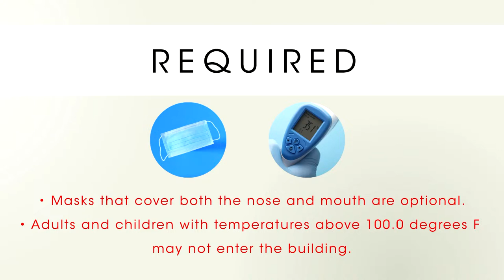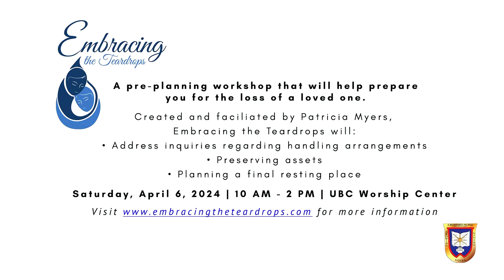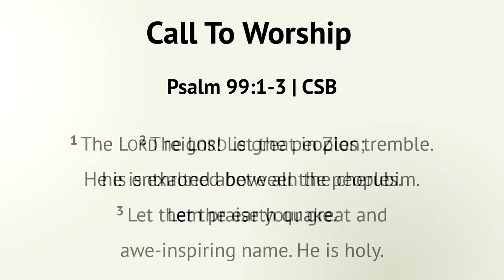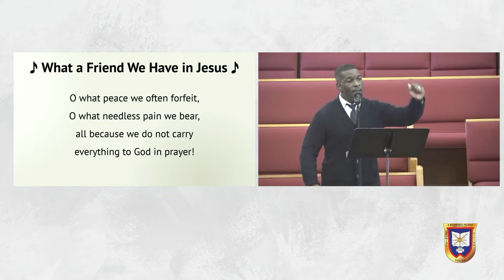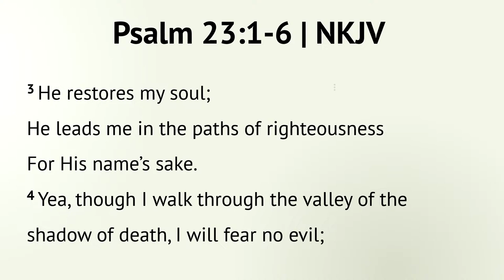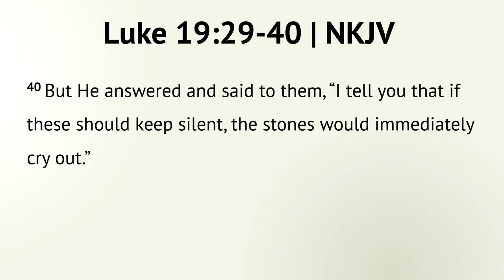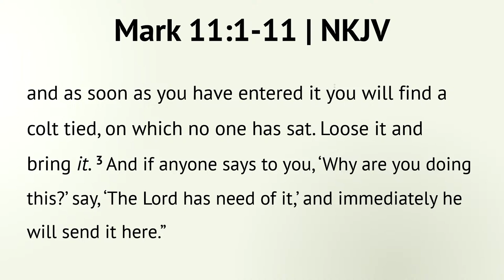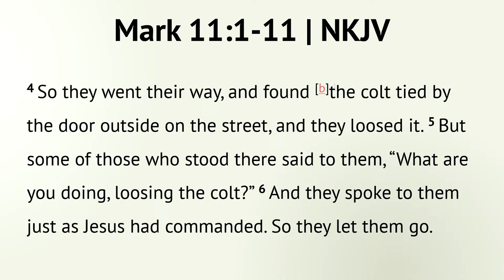Livestream | March 24, 2024 | Union Baptist Church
Palm Sunday

Old Testament Scripture: Psalm 23:1-6 | NKJV
New Testament Scripture: Luke 19:29-40 | NKJV